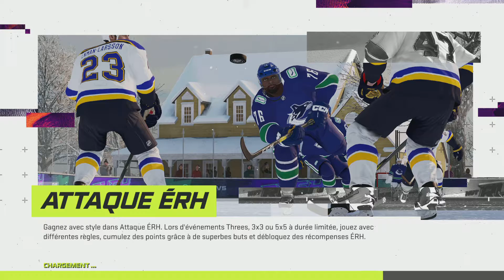QCML Tampa Bay VS Anaheim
QCML Tampa Bay VS Anaheim une victoire de 7 a 0 de Tampa Bay